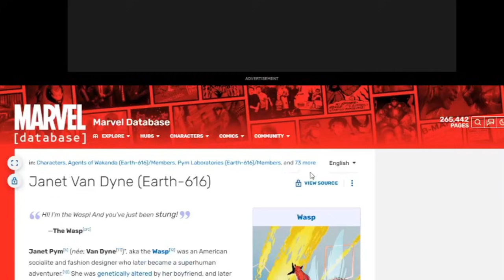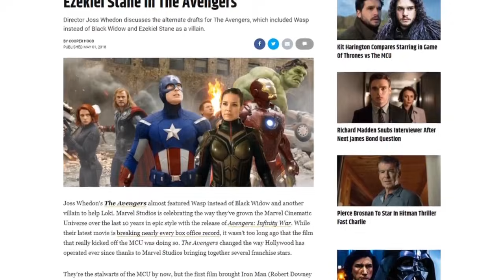The Wasp: Marvel’s Forgotten Heroine? | Avengers: Earth’s Mightiest Heroes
We're back talking about Avengers: Earth's Mightiest Heroes, for a much-requested video breaking down the character of Janet Van Dyne, aka The Wasp. in this video we're looking at what drives this hero in the show, as well as the ways this character came to life from the distant world of Marvel's Bronze Age comics from the 1960s.

Timestamps:

0:00 Introduction
0:40 The Wasp - A Character Profile
3:20 Publication History
6:40 Navigating the Bronze Age
9:01 Adapting the Past
11:46 Thrill-Seeking
14:28 Closing Thoughts

The Wasp and her crime-fighting partner Hank Pym (Ant-Man, Giant-Man, Goliath, Yellowjacket) have featured in Marvel comics and media for decade - including reinterpretations currently headlining movies in the MCU (Marvel Cinematic Universe). In Avengers: Earth's Mightiest Heroes, a version of this duo inspired by the classic comics joins the Avengers and fights supervillain alongside Iron Man, Thor, Hulk, Hawkeye, Black Panther, Ms. Marvel, and others.